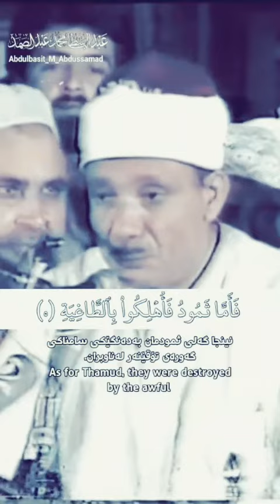أجمل وانقي صوت ممكن تسمعه في حياتك عبدالباسط عبد الصمد دقيقه ☝واحدة ارح فيها قلبك وسمعك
اجمل وانقي صوت ممكن تسمعه في حياتك عبد الباسط عبد الصمد دقيقه ☝واحدة ارح فيها قلبك وسمعك